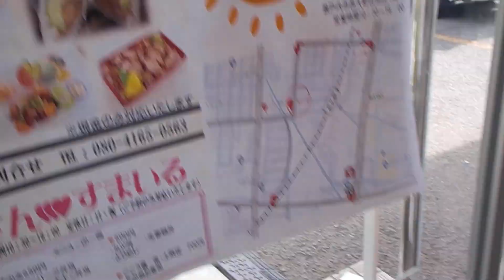岡山県瀬戸内市【（有）三愛・さん♡すまいる】元気に営業中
岡山県瀬戸内市
（有）三愛
さん♡すまいる
店舗
★（有）三愛
所在地・岡山県瀬戸内市邑久町山田庄１４６番地１
設立日・昭和４９年８月２９日（木）
★（有）三愛
さん♡すまいる
定休日・日曜日・祝日（予約のみ対応あり）
開業日・令和６年４月１７日（水）
令和６年５月１１日（土）（有）三愛・さん♡すまいる（岡山県瀬戸内市邑久町山田庄１４６番地１）